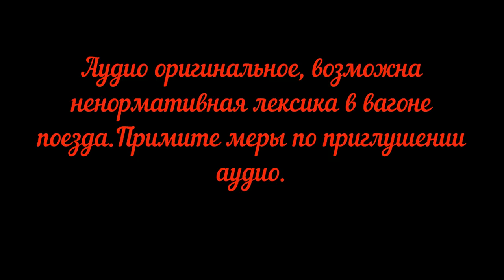Россия из окна поезда Шахунья-Москва.Серия 4\2 Исправлен